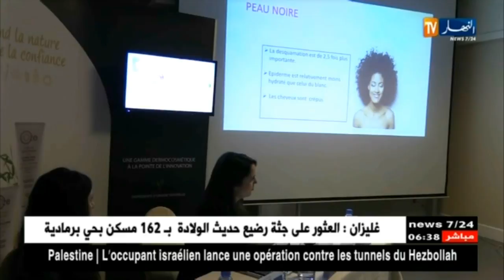بيوفارم تعلن عن مجموعة مستحضرات التجميل المحافظة عن البشرة للمرأة الجزائرية